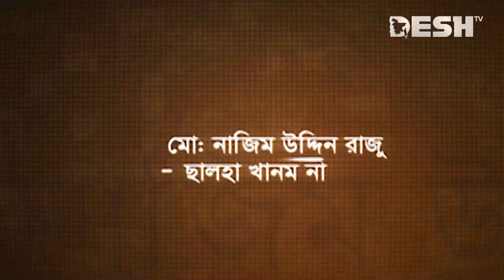হাসির নাটক অফ স্ক্রীন | Bangla Comedy Natok | EP 42 | Chanchal | jenny | Dr. Ejaj | Desh TV Drama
Drama                            :  Off Screen
Cast                                :  Chanchal Choudhuri, Jeni, Dr. Ejaj, Shohel Khan, Asif, Shadhin Khosru
Direction                        :  Muhammad Mostofa Kamal Raj

নাটক                               :  অফ স্ক্রীন
অভিনয়ে                          : চঞ্চল চৌধুরী,  জেনি,  সাজু খাদেম,  ডা: এজাজ, স্বাধীন খসরু, মাজনুন মিজান,
                                            সোহেল খান, আসিফ
পরিচালনা                        :  মুহাম্মদ মোস্তফা কামাল রাজ

 42, Shaheed Sangbadik Selina Parveen Sarak, Malibag 1217 Dhaka, Dhaka Division, Bangladesh